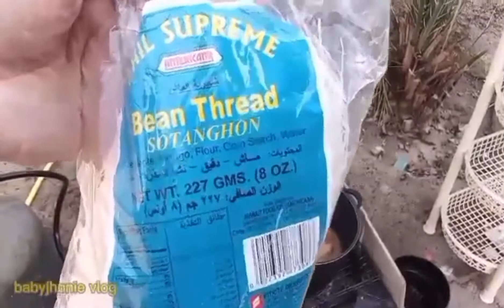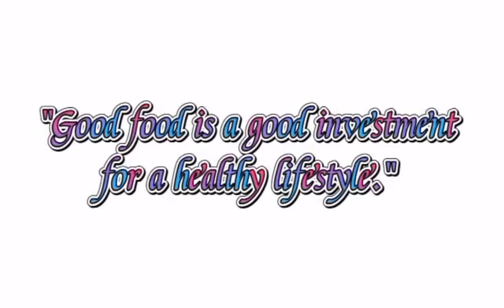Food Vlog Compilation! Diskarte Tips para sa mga OFW khadama! Pinoy Lutong ulam||babyjhonie vlog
Diskarte tips para sa mga OFW. Maarte ba amo mo? Hindi ka ba makapagluto ng isda dahil sa malansang amoy. Heto ang ofw diskarte tips para saiyo. Hope you enjoy watching this video.